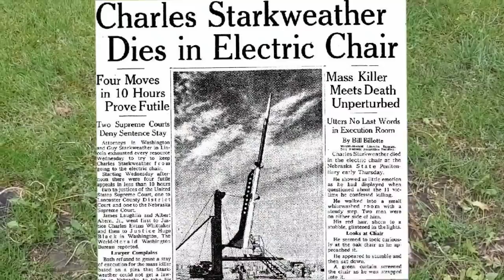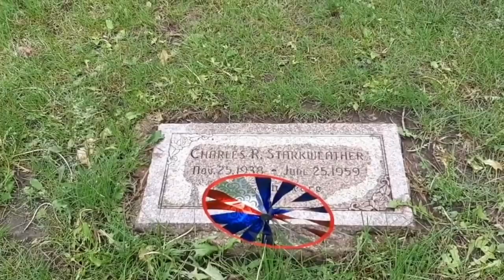EXECUTIONS!! THE GRAVES OF DEATHROW INMATES--CHARLES STARKWEATHER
Visiting the grave of Charles Starkweather a man who was responsible for a series of the real killings in Nebraska that killed 11 people he was tried convicted and executed via electric chair on June 25th 1958